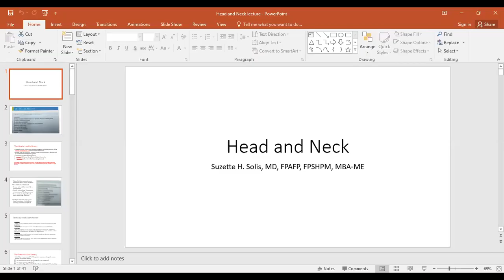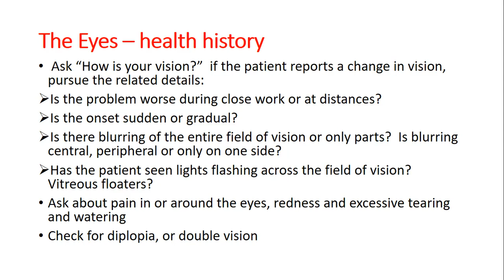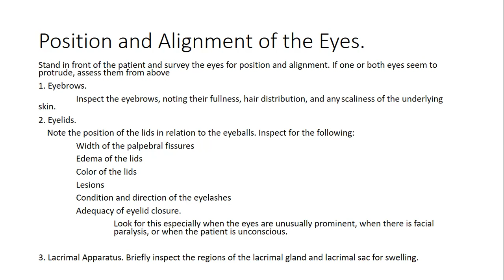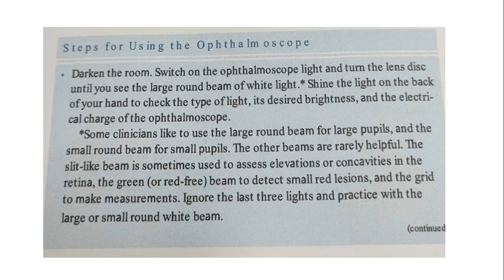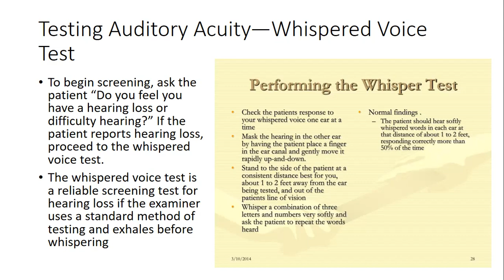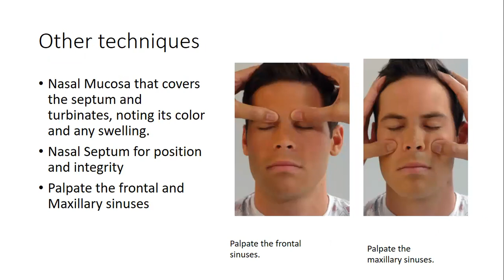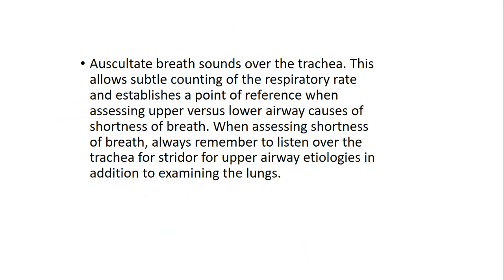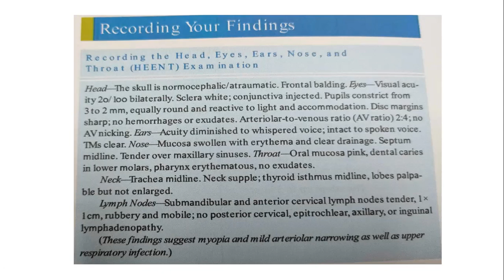head and neck lecture